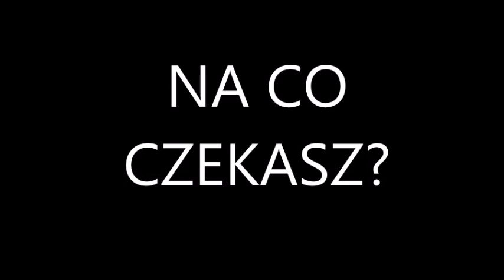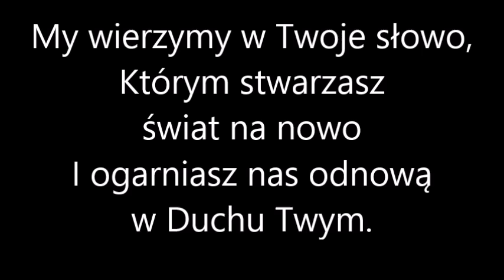NA CO CZEKASZ?- środowa konferencja (10.12.2014)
Środowa konferencja adwentowych rekolekcji RMSowych pod hasłem "NA CO CZEKASZ?"